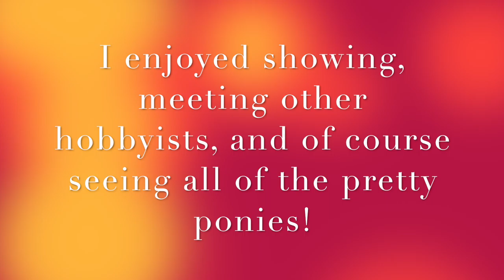AZ Live Experience- Flying Horse Studios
Hello everyone! This year I attended an annual local model horse show, AZ Live. I hadn't been to a show in a year, so I really enjoyed it! I took a bunch of photos so put them in a slideshow to share with you guys!
*All photos are owned by me, although some may not be pictures of my horses*
"Colors" by Halsey